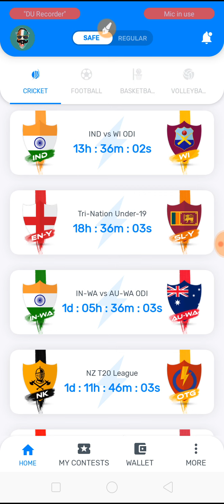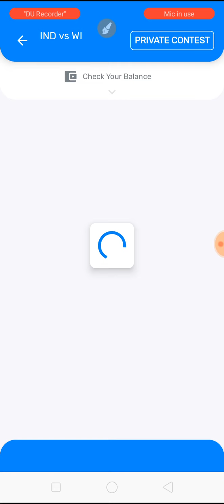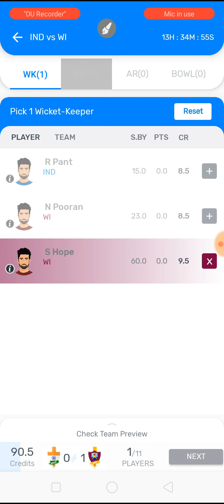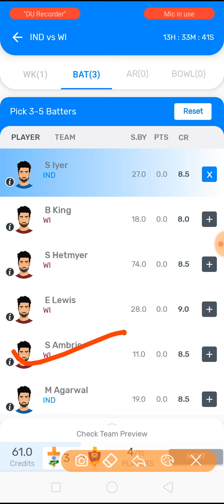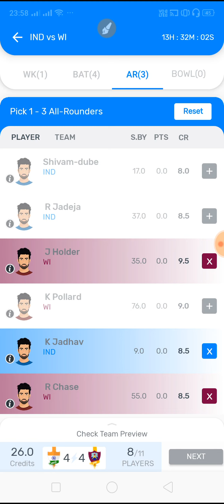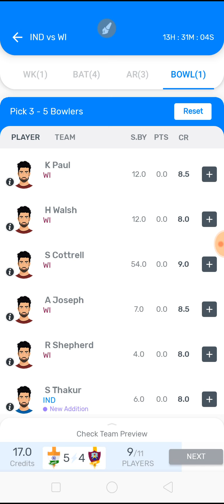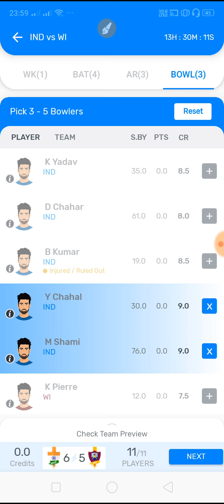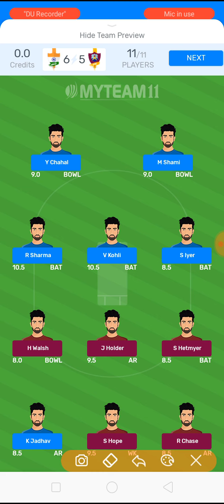India Vs West Indies First ODI || ODI Series 2019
For watching my videos..Wait for next videos.. Uploaded  any other information..